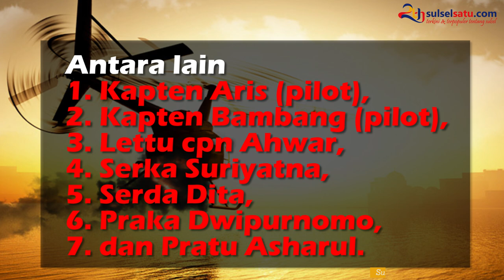Helikopter TNI AU Dikabarkan Hilang Kontak di Oksibil Papua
SULSELSATU.com - Helikopter milik ATNI AU  dikabarkan hilang kontak, pada Jumat (28/6/2019).

Helikopter bernomor registrasi HA-5138 berangkat dari Bandara Oksibil sekitar pukul 11.00 WIT menuju Jayapura.

Dalam penerbangan itu terdapat 7 orang kru, antara lain Kapten Aris (pilot), Kapten Bambang (pilot), Lettu cpn Ahwar, Serka Suriyatna, Serda Dita, Praka Dwipurnomo, dan Pratu Asharul.